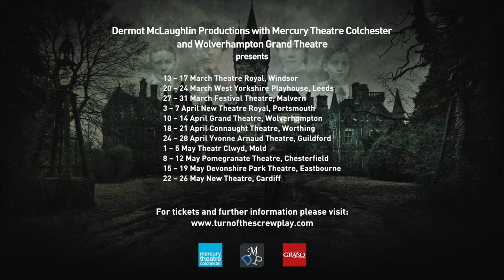Turn of the Screw: trailer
Henry James' terrifying story is brought to life in this gripping stage adaptation, starring Carli Norris and Maggie McCarthy. Have a look at this exciting trailer and book your seats now!

Tuesday 22 - Saturday 26 May 2018